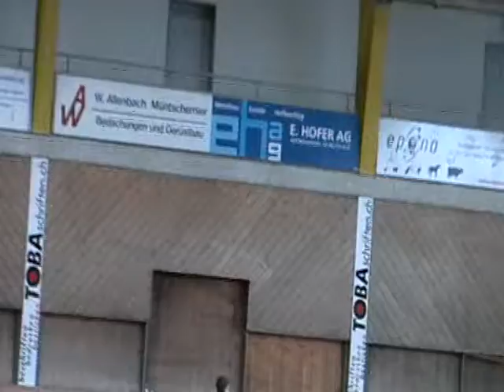29.11.09 M'mier - Heros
Jumping Medium 1: 3. Rang